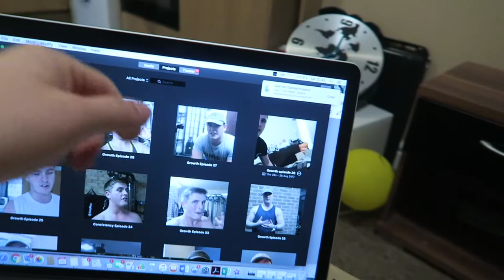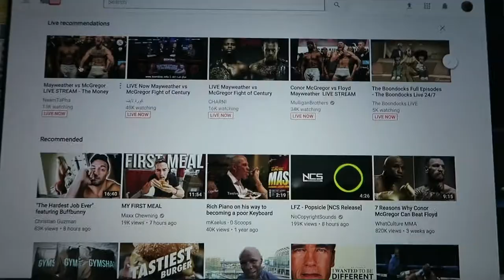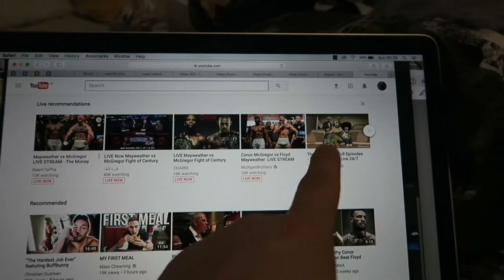TIME TO MOVE ON - Moving out of University!